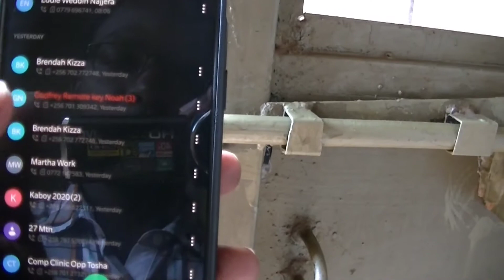HOME MADE: Remotely (PHONE CALL) operated sliding door lock # PART 2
This is part 2.. showing how i attached the circuit to the door and its bn workin 2 weeks now without any problem.